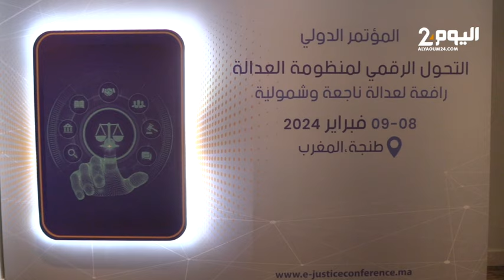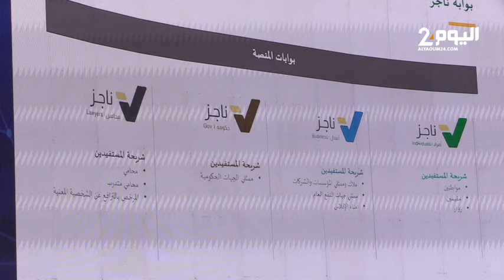طنجة : وهبي يترأس افتتاح المؤتمر الدولي حول التحول الرقمي لمنظومة العدالة بحضور عبدالنباوي والداكي